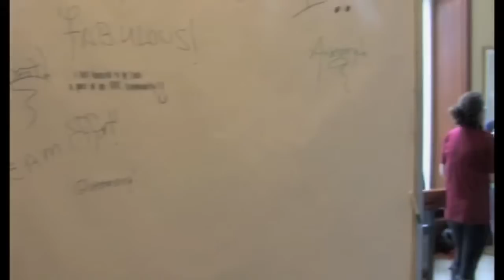Hopkins Nursing Celebrates #1 Ranking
Johns Hopkins School of Nursing celebrates its ranking as the #1 Graduate Nursing Program and #1 Community/Public Health program by U.S. News & World Report.